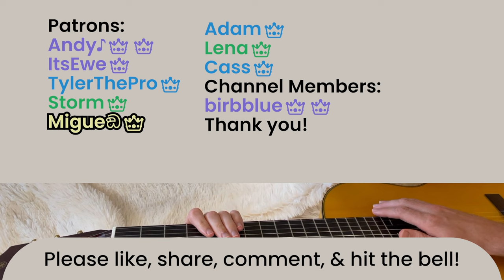Laufey - From The Start // Guitar Tutorial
TABS:
E -
B—6—6-6—6-6—6-6—
G—6—6-6—6-5—5-5—
D -
A—6—6-6—6 -
E 4–4-4—-

E -
B—4—4-4—4-4
G—5—5-5—5-5
D -
A—4—4-4—4-4
E -

E -
B—6—6-6—6-6—6-6—
G—6—6-6—6-5—5-5—
D -
A—6—6-6—6
E 4—4-4–

E -
B——4—-4—-4—-4——
G——5—-5—-5—-5——
D -
A—4—-4—-4—-4—-4–
E -

E -
B——6—-6—-6—-6——
G——6—-6—-5—-5——
D -
A—6—-6
E -4—-4—-4—

E -
B——4—-4—-4—-4——
G——5—-5—-5—-5——
D -
A—4—-4—-4—-4—-4–
E -

E -
B——6—-6—-6—-6——
G——6—-6—-5—-5——
D -
A—6—-6
E -4—-4—-4—

E -
B——9—-9—-7—-7——
G——8—-8—-7—-7——
D -
A—8—-8—-7—-7—-7—
E -

E -
B——6—-6—-6—-6——
G——6—-6—-5—-5——
D -
A—6—-6
E -4—-4—-4—

E -
B——4—-4—4
G——5—-5—5
D -
A—4—-4——4
E -